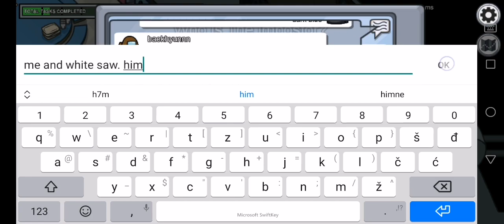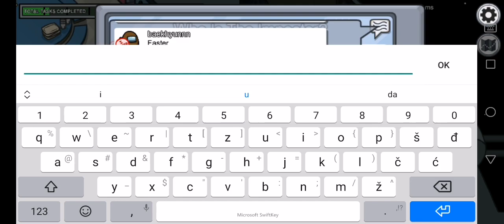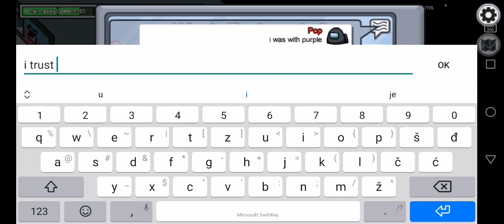Im like Toast.